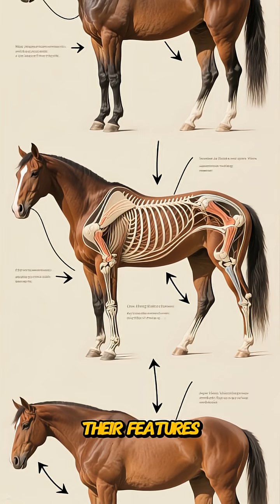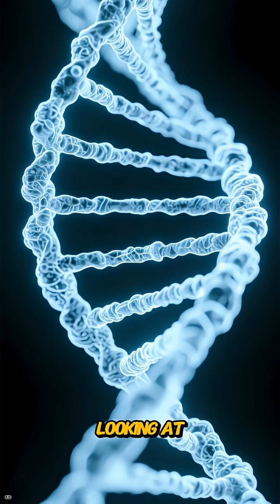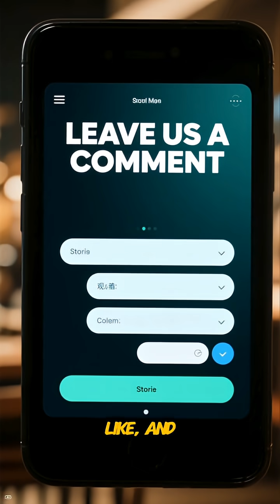Ice Age Horses of North America (Great Plains & Beringia) 🐎❄️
Step into Pleistocene North America, where horses were everywhere, from the Great Plains to Beringia, running the open country in huge numbers as Equus and close relatives of modern horses, zebras, and asses. Horses evolved in North America over tens of millions of years, then spread outward, and by the last Ice Age they included regional forms like the small Yukon horse, often linked with Equus lambei, plus a separate North American stilt legged lineage that ancient DNA now places in its own genus, Haringtonhippus.
Fossils and DNA also show why horse naming gets messy, with many “species” likely reflecting local populations of a wide ranging horse rather than totally separate animals.
In this episode, we break down how these horses lived on steppe tundra and grassland, what their bones reveal about predators and people on the landscape, and why horses vanished from North America near the end of the last Ice Age, around 12,000 years ago, after more than 50 million years on the continent.
From the depths of the ocean to the hidden corners of jungles and deserts, the natural world is full of bizarre animals that shouldn’t exist… but do. In this documentary-style exploration, we uncover the strangest creatures alive today—animals with extraordinary powers, alien appearances, and survival tricks beyond imagination.